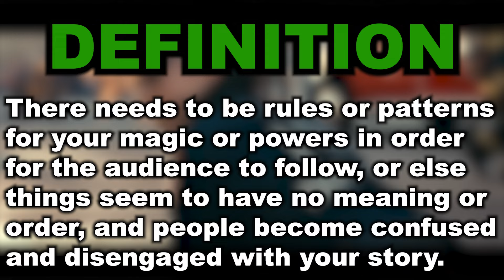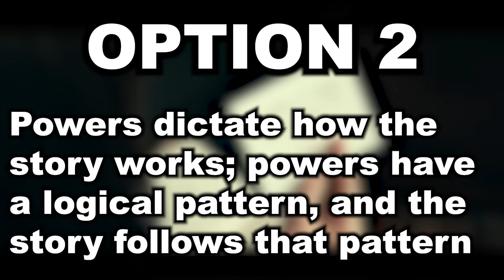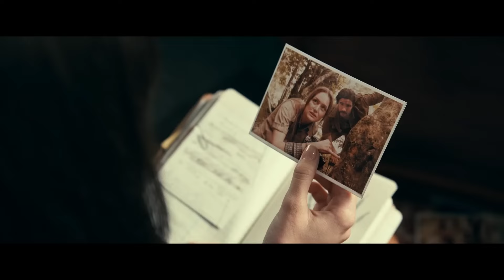Why Madame Web Completely FAILS As A Movie (And How To Learn From It)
Madame Web was a terrible movie, but today I wanted to take a look at some of its biggest flaws and point them out and correct them so we can learn what not to do when writing a story.